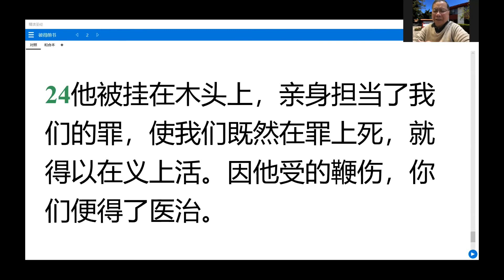4-14-2022 每日晨禱